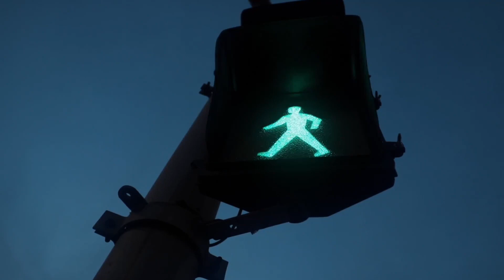Aram aata hai Didar se tere Song lyrics reel editing|| Instagram trend